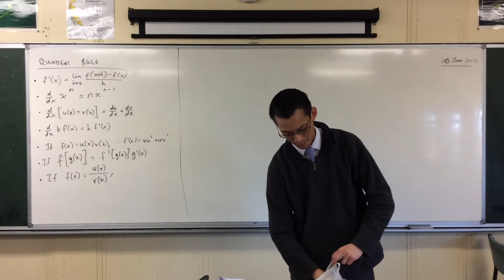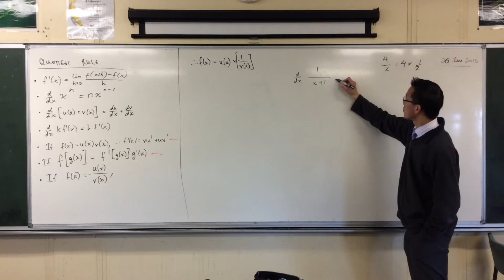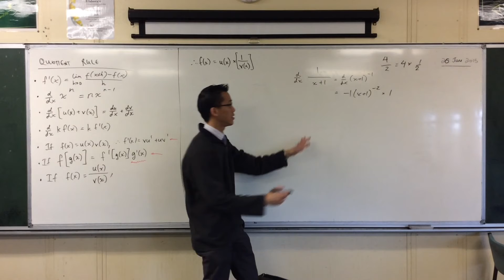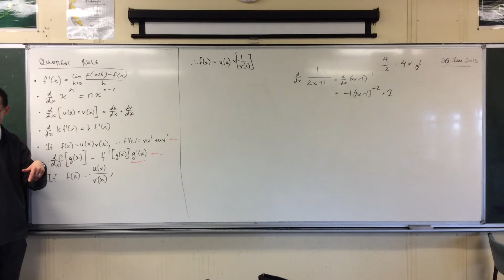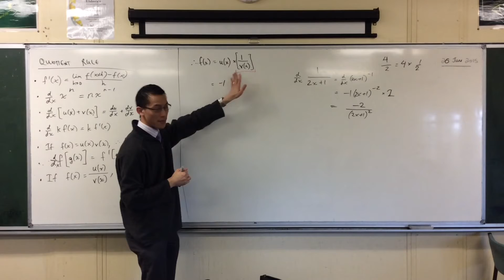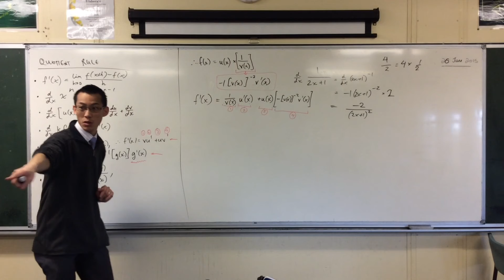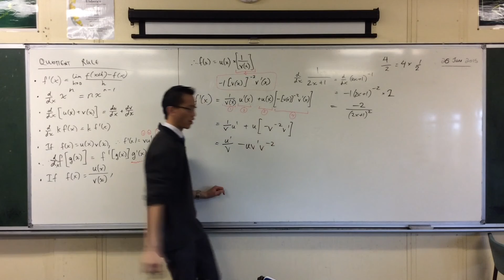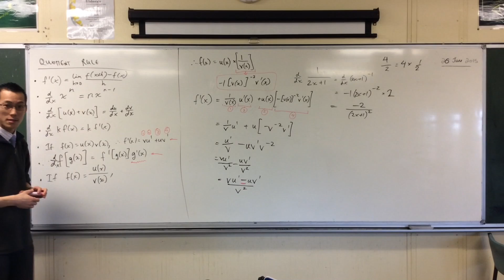Quotient Rule (1 of 2: Derivation)